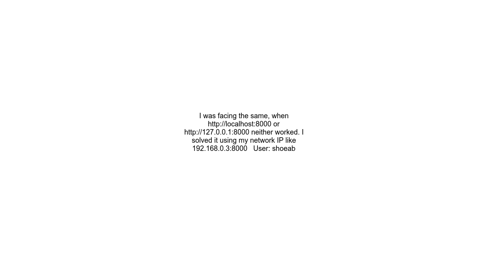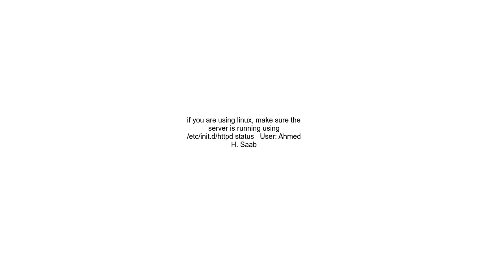curl 7 Failed to connect to localhost port 8000 Connection refused